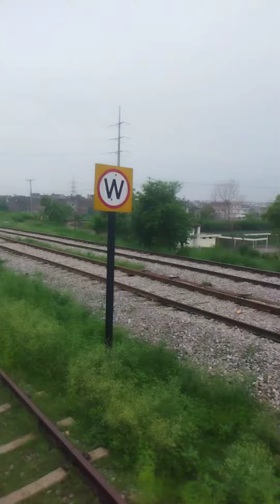double right cross between 6dn green line express and 133 up kohat express at nur junction